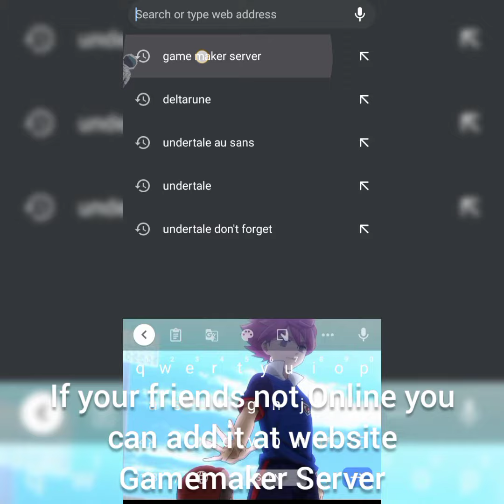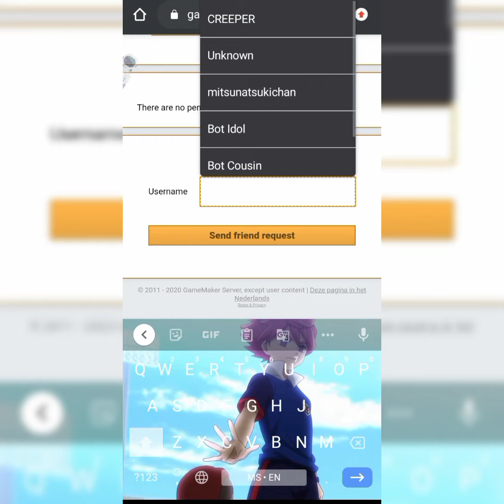How to add Friends Undertale DF Connected(Android)